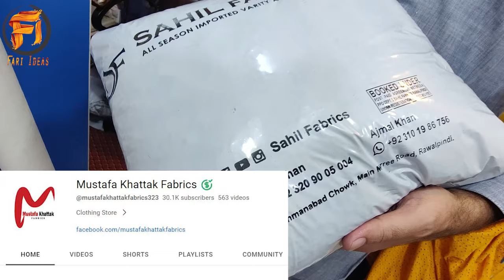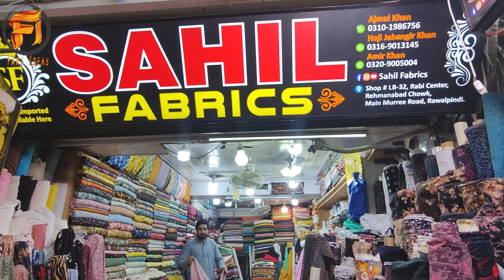Ladies winter Suite bohat acha fabric and rate b kam hain || Mustafa Khattak Fabrics winter dress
Mustafa Khattak Fabrics Kotrai . silk marina . irash marina . khaddar. chicken suite . imported katrai. velvet katrai .
 Shop adress .. Shop # LB-32 Rabi center Rehmanabad Chowk main murre Road Rawalpindi .

Winter ladies' dresses in Pakistan can vary in style, fabric, and design, depending on personal preferences, current fashion trends, and the specific occasion. Pakistan experiences a range of temperatures during the winter season, so clothing choices can range from light to heavy depending on the region and local weather conditions. Here are some common types of winter dresses for women in Pakistan:

Woolen Shawl and Kurta: A popular traditional outfit for Pakistani women during the winter season is a woolen shawl paired with a kurta and trousers. These shawls can be made from various warm fabrics like Pashmina, wool, or blends, and they are often intricately embroidered.

Long Sweater Dresses: Long sweaters or sweater dresses are stylish and keep you warm. They can be paired with leggings, tights, or jeans. These dresses are versatile and come in various styles, from chunky knits to more form-fitting designs.

Velvet Dresses: Velvet is a popular fabric choice for winter. Velvet dresses, including shalwar kameez, gowns, or Kurtis, are not only warm but also add a touch of elegance and luxury to your winter wardrobe.

Fleece-lined Jackets and Coats: In colder regions, women often opt for fleece-lined jackets and coats. These are designed to keep you warm in sub-zero temperatures.

Layered Outfits: Layering is a key strategy for staying warm in winter. This can include wearing thermal tops underneath your regular clothing or layering a cardigan over a blouse.

Trousers and Tights: Women often pair trousers with tights to keep warm in winter. Tights can be plain or patterned, and they add a stylish touch to any outfit.

Boots and Scarves: To complete your winter look, consider adding a pair of stylish boots and a warm scarf. These accessories not only keep you cozy but also add flair to your ensemble.

Gloves and Hats: Don't forget to accessorize with gloves and hats to keep your hands and head warm when you're out and about.

Traditional Dresses: For formal occasions and events, women may choose to wear traditional dresses like sarees, lehengas, or Anarkali suits, which can be adapted to the winter season by using warmer fabrics and layering.

Keep in mind that fashion trends in Pakistan change over time, so it's a good idea to stay updated with current styles and preferences. Additionally, the choice of clothing will depend on the specific climate and cultural context in different regions of Pakistan.